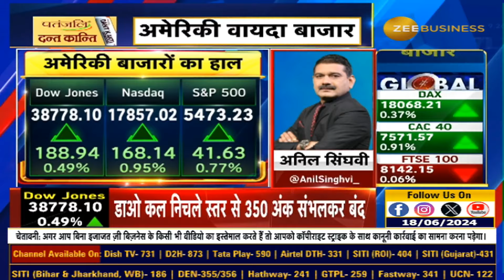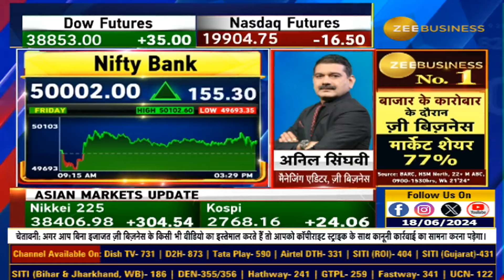Market Strategy | How High Up Is the Blue Sky Zone?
शुक्रवार के लाइफ हाई के बाद आज कैसा रहेगा Trading Session ?

किस लेवल के ऊपर होगा Blue Sky Zone ?